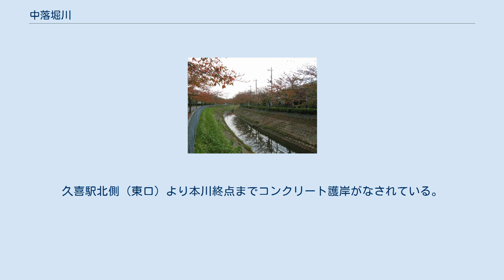中落堀川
中落堀川（なかおとしほりがわ）は、埼玉県北東部を流れる準用河川である。
 中落堀川の歴史は比較的古く、元禄6年（1693年頃）の『騎西領と久喜領悪水堀争論裁許絵図』にすでに排水路として描かれている。
この川は、現在は南東に向かってほぼ1本線で流れるが、元禄6年の絵図では吉羽村と野久喜村の境を北に流れ、悪水落新堀へと合流する支流があった。
安永6年（1777年頃）の『騎西領用悪水組合村高並堀々仕来書上』には、関係面積6平方キロメートル余り、全長4.6キロメートルである旨が記されている。
1875年（明治8年）頃の記録である武藏國郡村誌にも「中落堀」として記載がある。
 1954年（昭和29年）に合併するまでは、久喜町（現：久喜地区）と太田村（現：太田地区）の町村界を成していた。
 今日では、久喜駅の北北西数キロメートルの場所を起点に、久喜区域の市街地を西から東へほぼ貫流し、下記の水路と合流した後、大落古利根川に合流・終点となる。
久喜市久喜本字香取（かんどり）に香取公園（合筆前は久喜本・野久喜混在）という調節池およびビオトープ・野鳥観察場を備えた施設があり、また久喜北に古久喜公園という調節池およびビオトープがある。
古利根川水循環センター（下水処理場）の処理水が久喜市吉羽字向地地内で排水されている。
埼玉県道3号さいたま栗橋線周辺より久喜駅北側（西口）までは鉄板による護岸がなされている。
久喜駅北側（東口）より本川終点までコンクリート護岸がなされている。